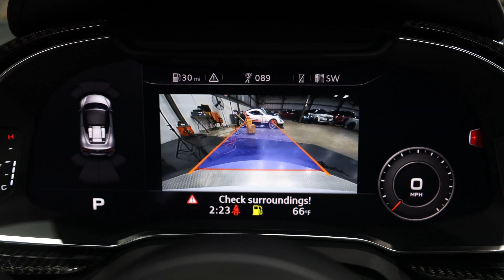2018 Audi R8 V10 Spyder quattro S Tronic